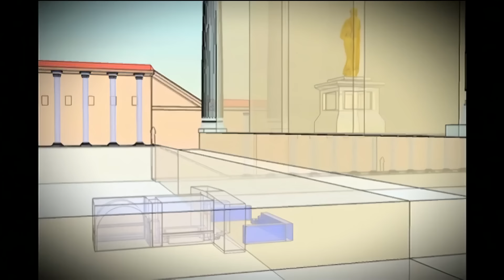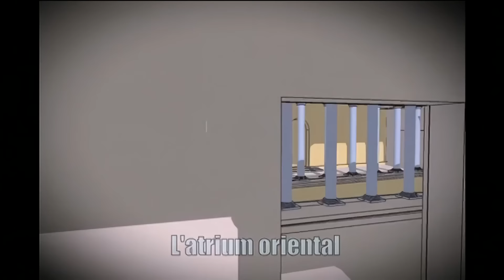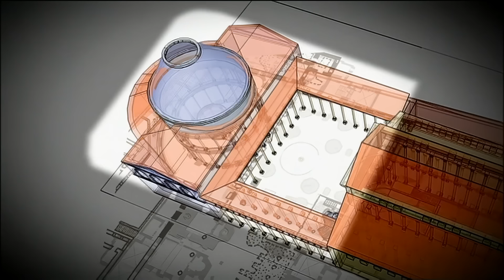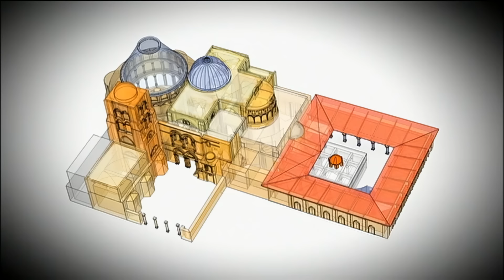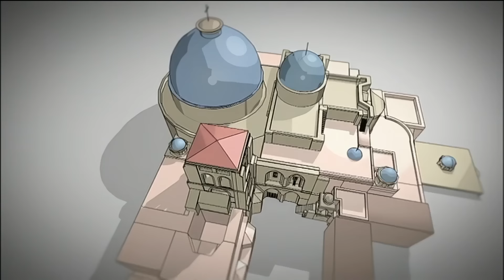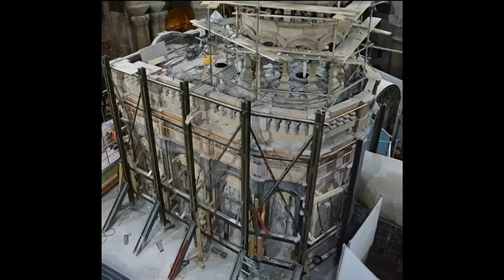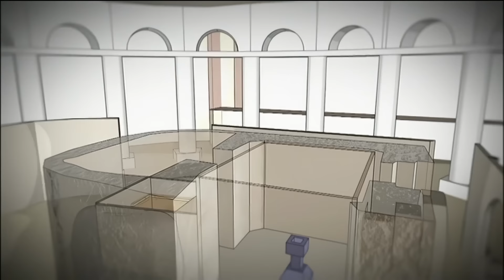L’ouverture du tombeau du Christ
Aujourd’hui, les pèlerins viennent du monde entier pour se recueillir sur les lieux saints de Jérusalem, au coeur de la vieille ville, dans la basilique du Saint Sépulcre. Ces pierres sont vénérées comme des reliques depuis les premiers temps du christianisme. Sous l'ancien temple de Jupiter érigé par Adrien, le corps de Jésus Christ est enterré.

Réalisateur : Guillaume Juhérian, Thomas Wallut